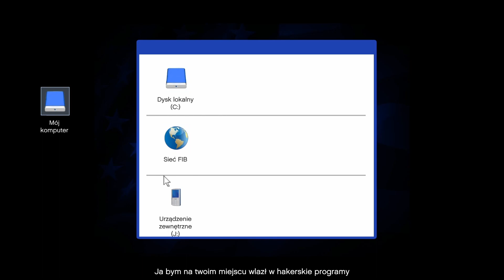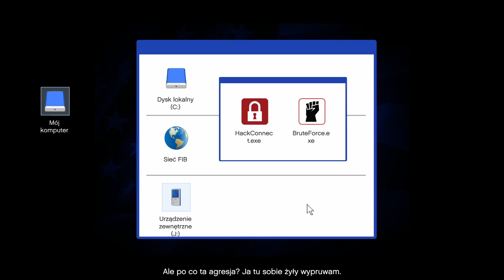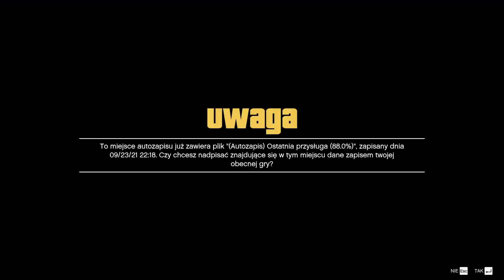Zagrajmy w Grand Theft Auto V [#32] - Szturm na budynek FIB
W dzisiejszym odcinku robimy akcję w budynku FIB więc dzieje się sporo i warto obejrzeć ;)